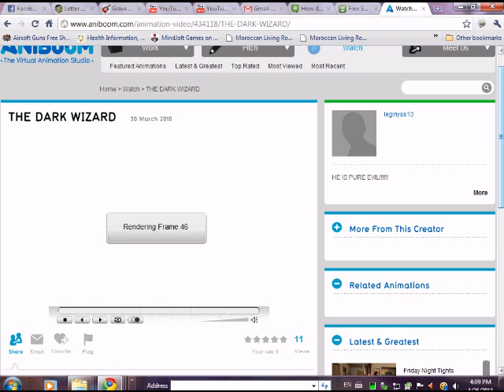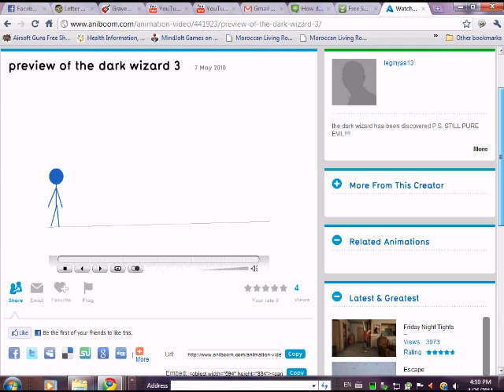my crappy animations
one week i just went crazy with anibbom shapeshifter. this is the finished product. be warned: these really, really suck